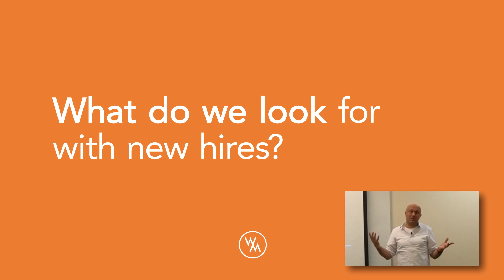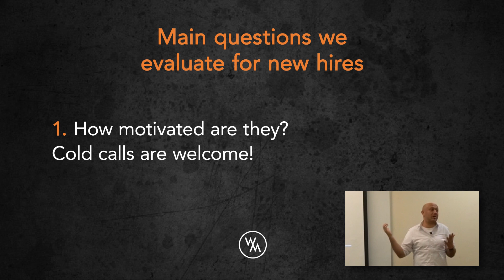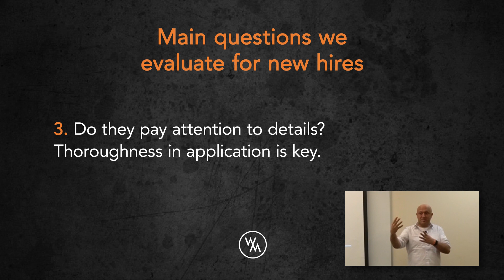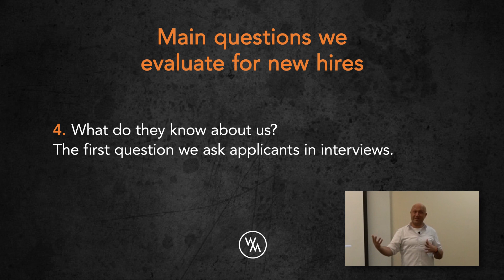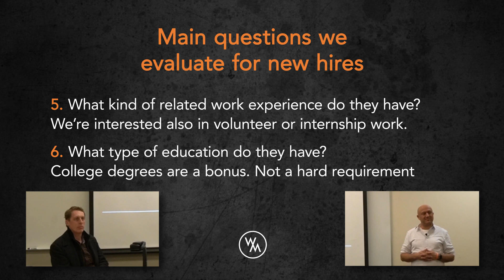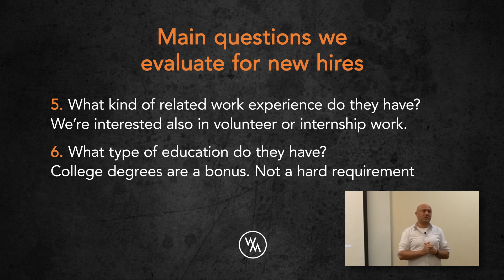How to Get a Job in Marketing | What We Look For | Pierce College Lecture Part 3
This is the third part of our talk at Pierce College here in the Tacoma, WA area where we shared a bit about what we look for in new hires! Do you want to start a career in marketing? Watch this video!

Mission
To equip people interested in marketing with practical tips & tricks in order to create world class digital marketing solutions